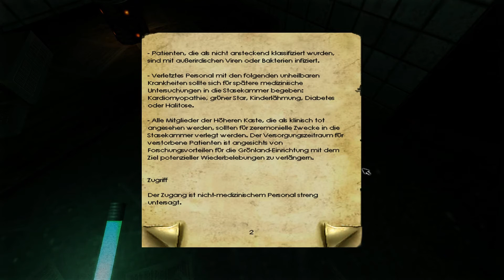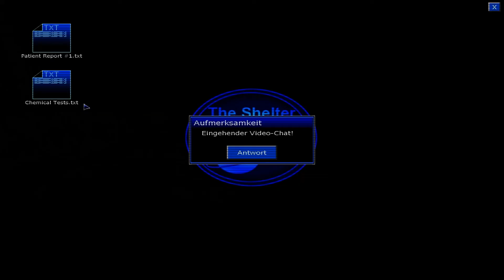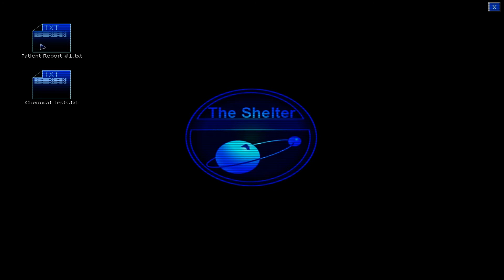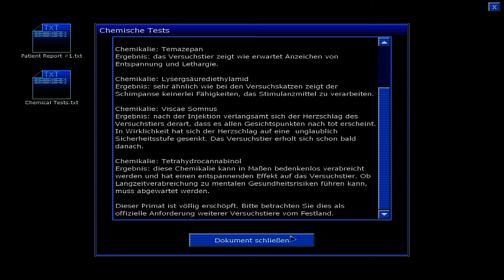Let's Play Penumbra - Black Plague (Blind) 11 - Hinter der Codetür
Ich finde die Tür, welche mit dem Pc öffnen kann und sehe nach was hinter dieser ist.